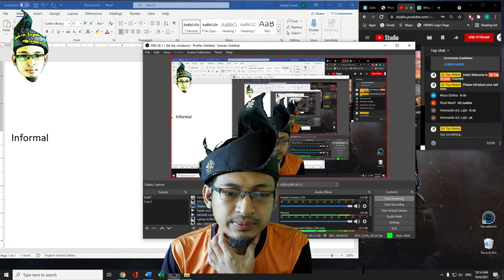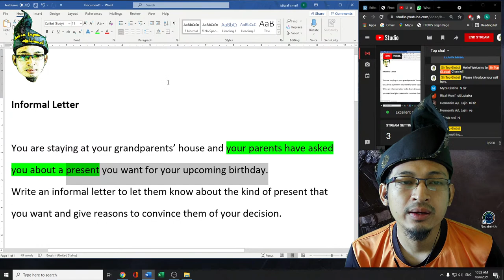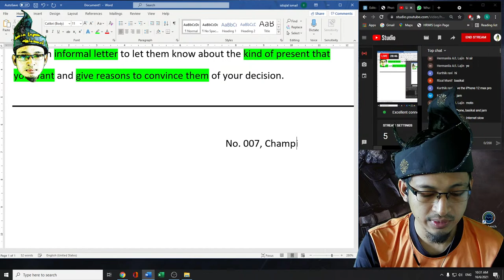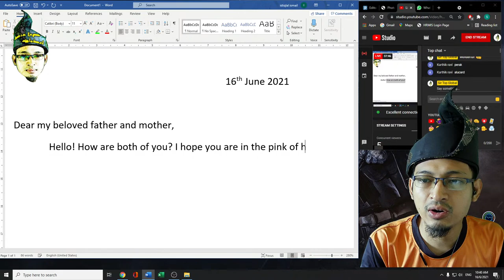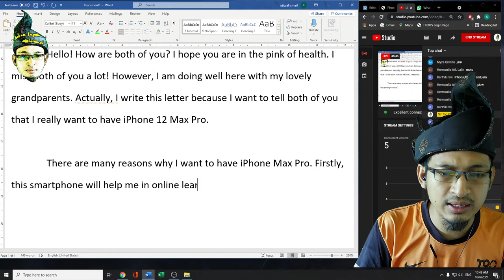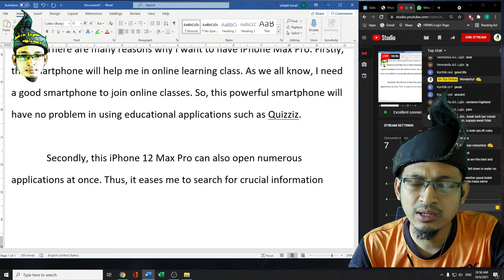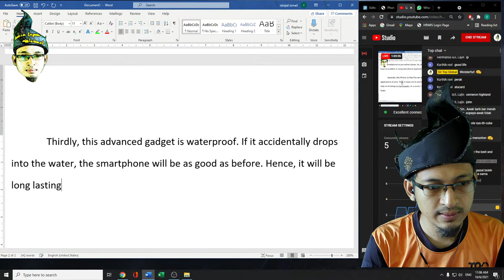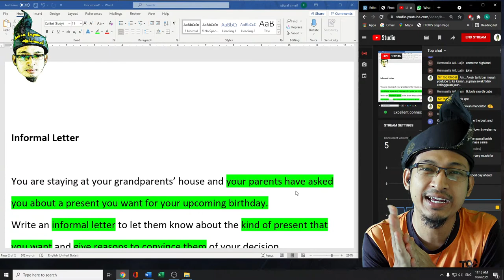Belajar Bahasa Inggeris - Menulis Surat Tidak Rasmi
English Discussion for Form 2
We are using Malay as medium of communication.
We are using Great Mindset Alaf Sanjung Form 2.

*Currently we are writing an informal letter.